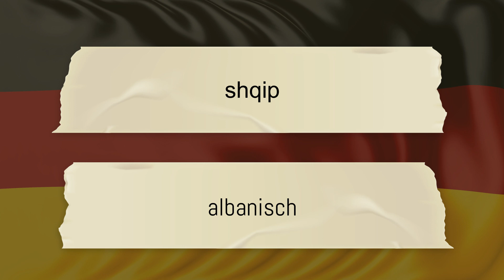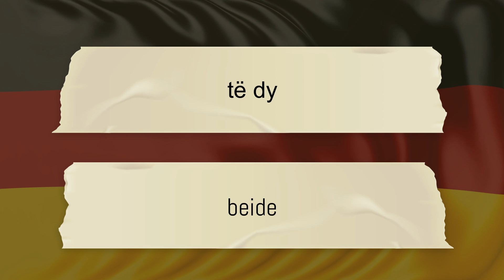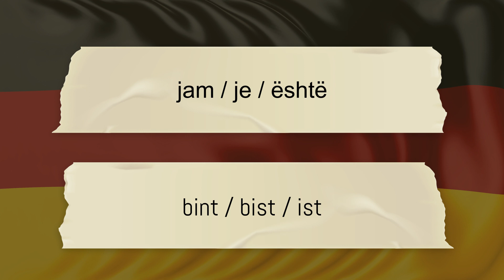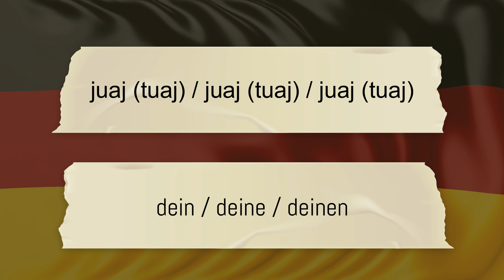Disa fjale te dobishme ne gjermanisht / Deutsch phrases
Gjuhe Gjermane

Mëso ONLINE 🏠 Gjuhë Gjermane 🇩🇪

Grupet e reja për gjuhë gjermane fillojnë cdo javë
👦Grupi djem anetaresohu ketu :

Orët mësimore mund të ndiqen në kompjuter, laptop, telefon ose tablet. 📱💻
Nxënësit do të pajisen me çertifikata pas përfundimit të çdo niveli.
Për regjistrim na kontaktoni në rrjetet tona sociale apo në numër të telefonit.